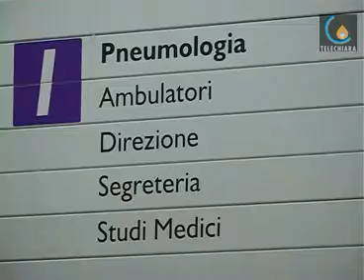tubercolosi allâistituto Natta. La spiegazione medico scientifica della malattia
Si Ã¨ verificato un caso di tubercolosi allâistituto Natta di Padova. La classe sottoposta a profilassi. La spiegazione medico scientifica della malattia